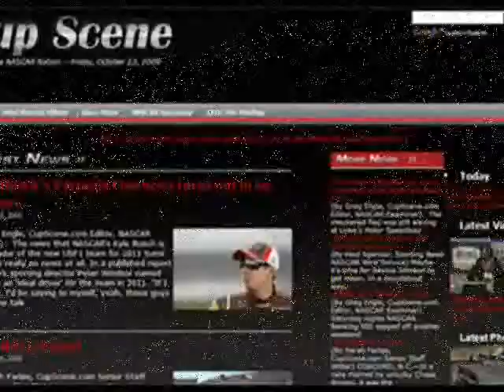NASCAR post qualifying at Michigan third place Ryan Newman, August 19,2011